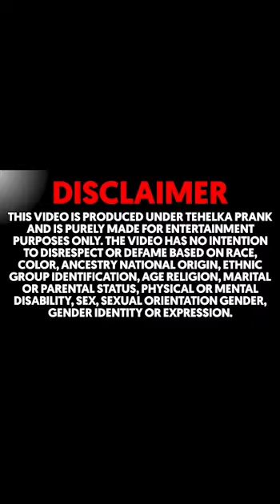दिल्ली में होगा अब इस तरीके से Driving Test 😳 डरना मत